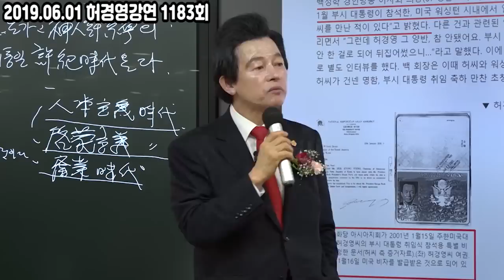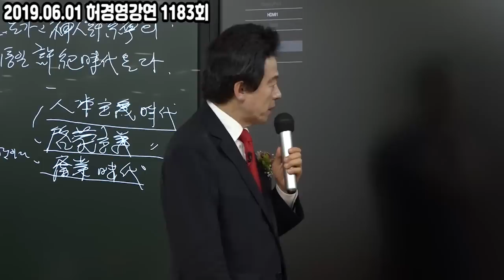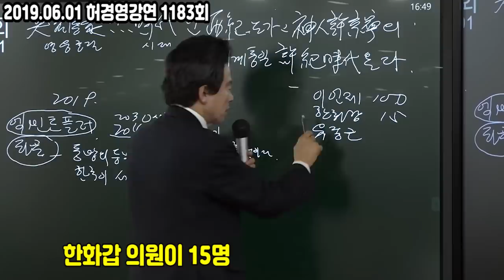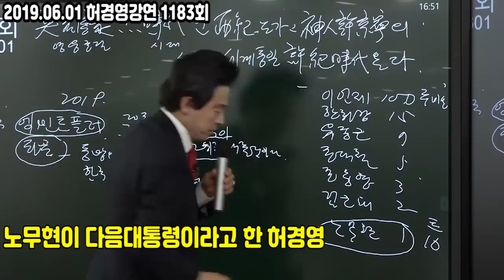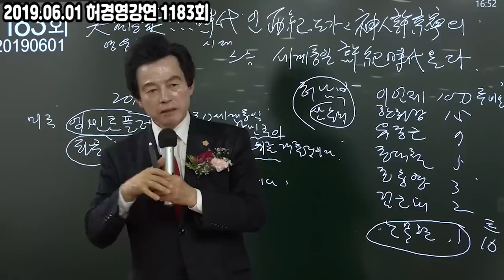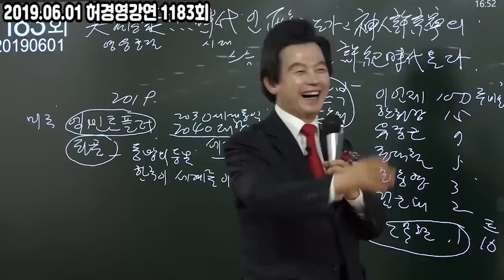허경영이 알려주는 패기넘치고 남자다웠던 노무현 전 대통령!